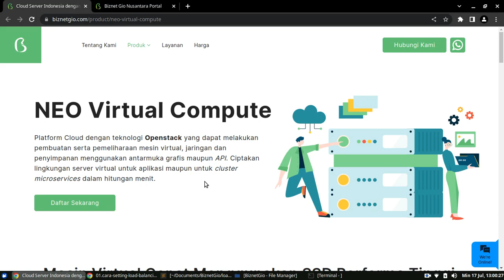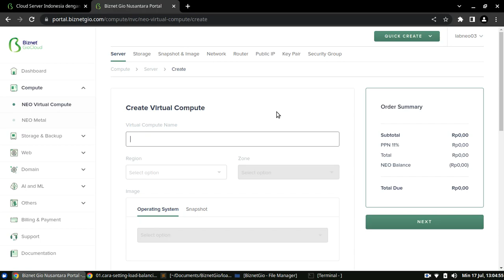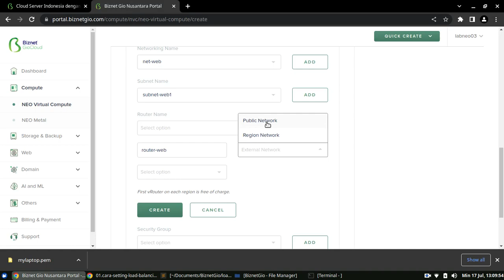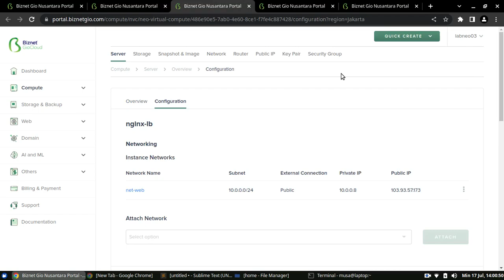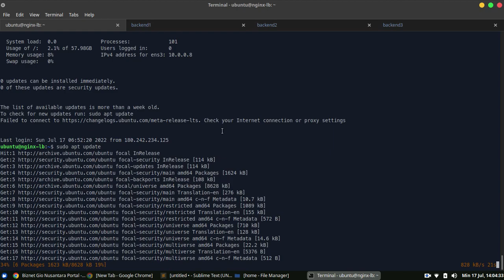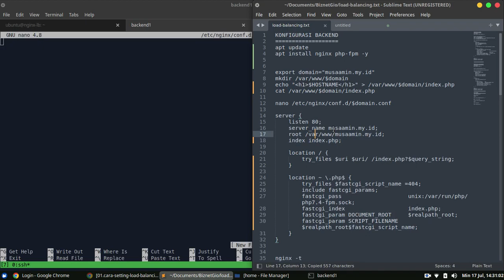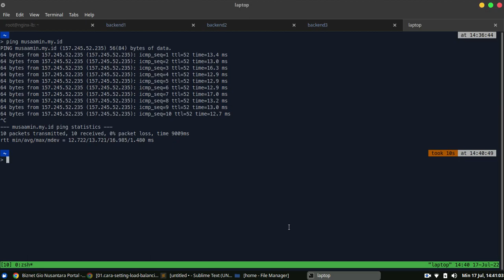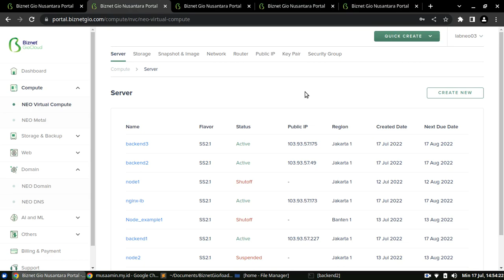Menginstall Load Balancer pada NEO Virtual Compute di Beberapa Zone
Load Balancer berfungsi untuk membagi dan mendistribusikan trafik ke beberapa server agar service tetap dapat diakses meskipun trafik sedang sibuk. Penerapan Load Balancer yang baik yaitu memasang backend server di beberapa data center terpisah agar jika gangguan di salah satu data center, yang lain masih bisa melayani trafik. NEO Virtual Compute dari Biznet Gio menyediakan beberapa lokasi data center yang terpisah.